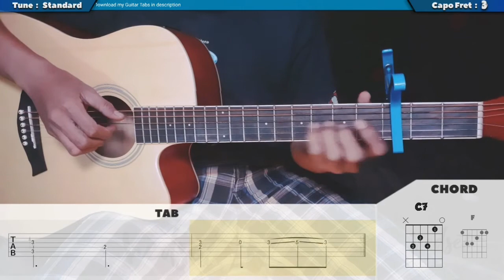Madison Beer - Reckles - Fingerstyle Guitar Tab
Arranged and Performed by Hedi Setiadi